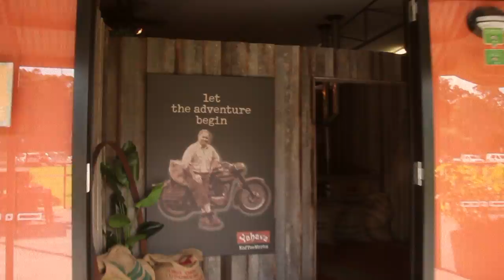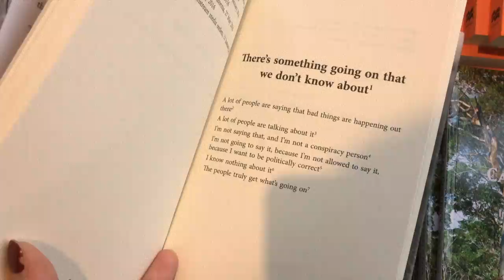39. vlog 01 : margaret river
vlog numero uno complete with a cover of emmylou by first aid kit! i've really been wanting to branch out a litle more in reguards to the content in my channel, please comment below if you'd like to see more videos like this one.
much love,
Naomi

@hartnmusic (Instagram)